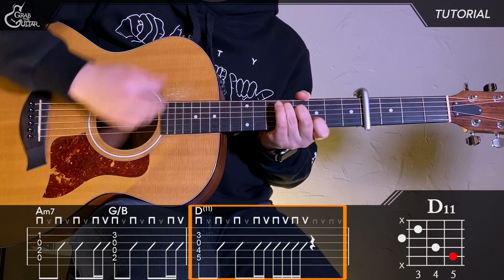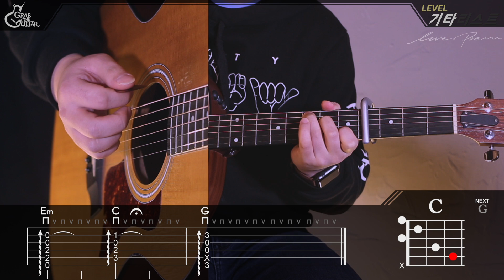아이유(IU)의 'Love Poem'은 통기타로 어떻게 칠까?! [강좌 l Guitar Lesson l Tutorial l 초보]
이 곡의 악보 다운로드는 아래 링크에서 가능합니다.